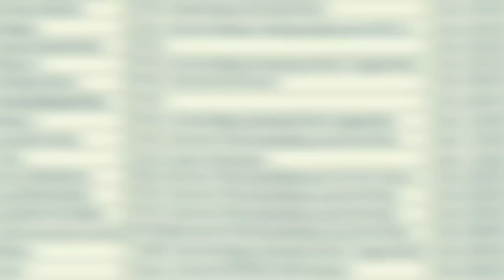😭 60 year old mubaba marries KCSE drop out leaving his marriage of 8 years 💔